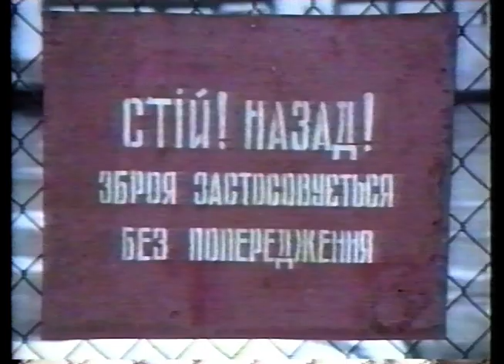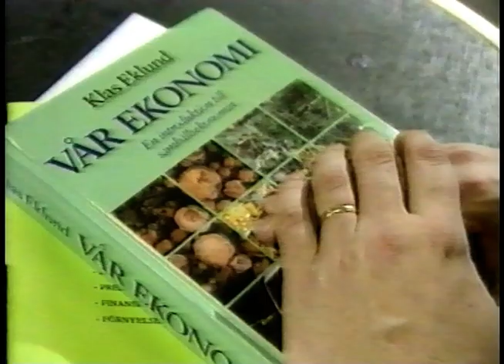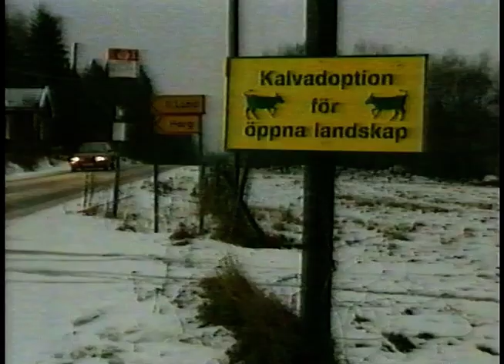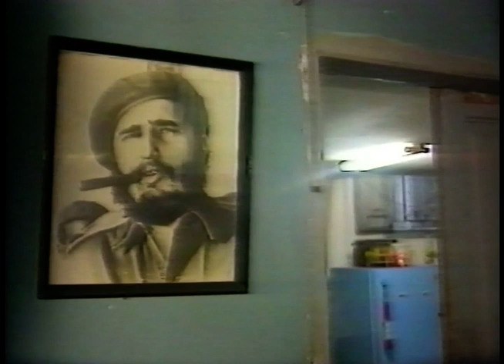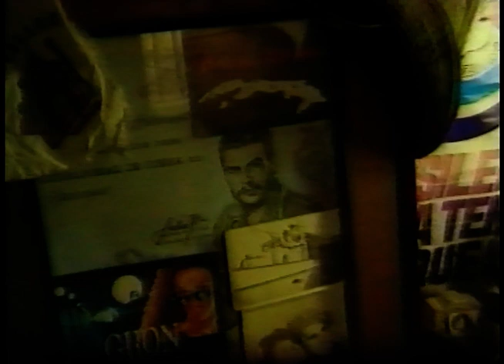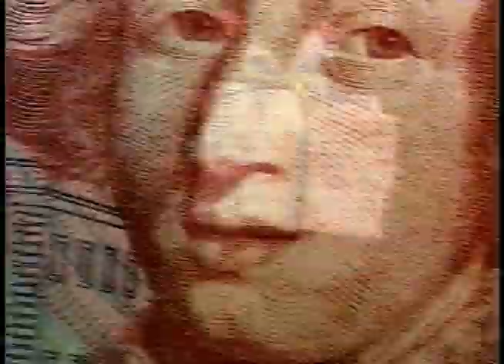TV4 Nyheterna (1994-01-10)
TV4 Nyheterna från 10e januari 1994.
Bill Clinton förolämpar Helmut Kohl på ett möte, Julgranen kastas ut på trottoaren i trettondagshelgen, Kalvadoption för öppna landskap, Nato ska flygbomba Bosnien när FN kräver det, Ett reportage från Kuba och om möjligheten att äga dollar m.m